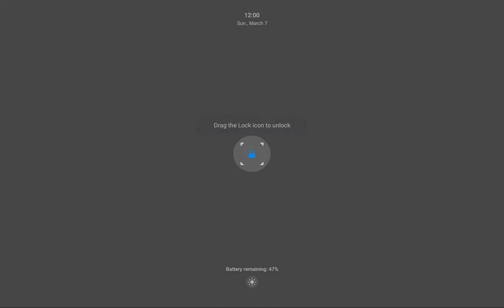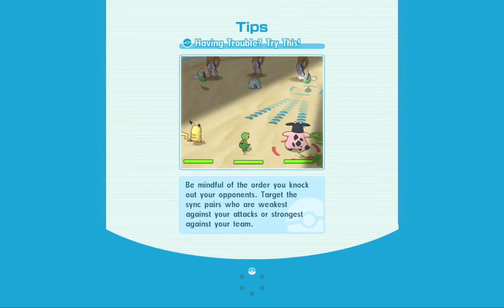Pokemon Masters Widescreen - Galar Trainers Event - Champion Time - Part 115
Pokémon Masters Ex (originally named Pokémon Masters) is a free-to-play mobile game for Android and iOS developed and published by DeNA. It is based on the Pokémon media franchise. Set on the artificial island of Pasio, the game allows players to battle and recruit various prominent Pokémon Trainers from the main series games. Originally named Pokémon Masters and released in August 2019, it was renamed Pokémon Masters Ex in August 2020 on the 1st anniversary of the game.